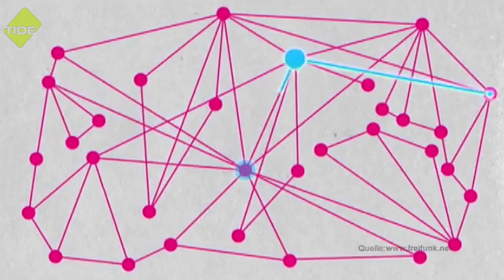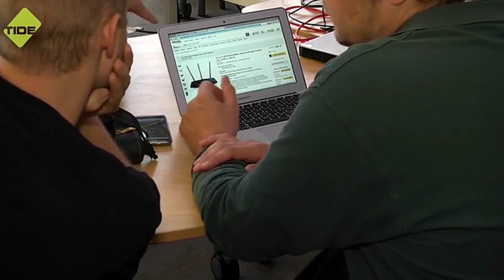‪TIDE bei Freifunk Hamburg‬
TIDE auf Besuch bei FFHH im Attraktor 07-2015.